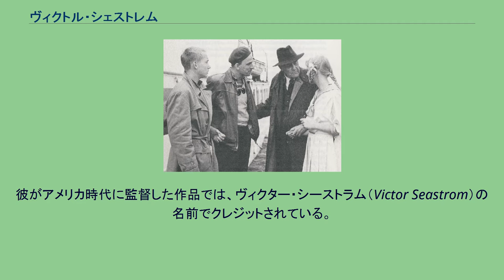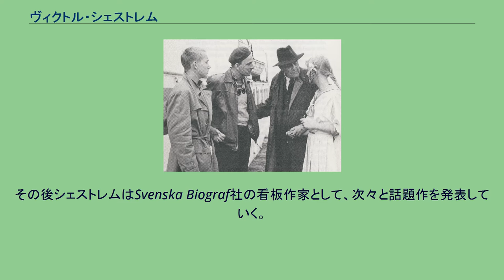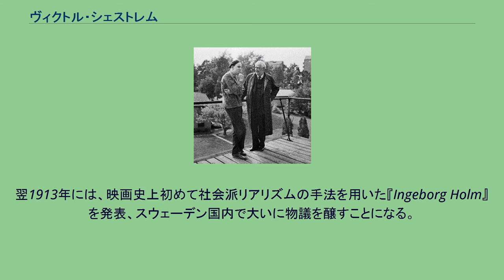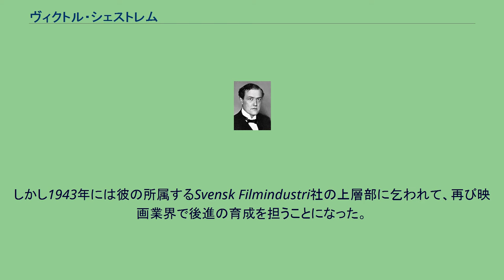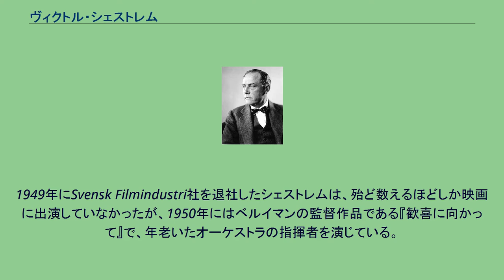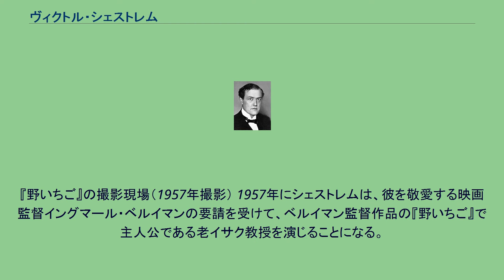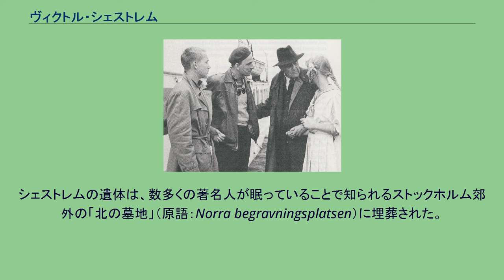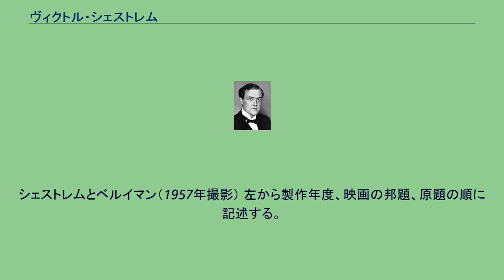ヴィクトル・シェストレム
ヴィクトル・シェストレム（Victor Sjöström、1879年9月20日 - 1960年1月3日）は、スウェーデンの映画監督、脚本家。
彼がアメリカ時代に監督した作品では、ヴィクター・シーストラム（Victor Seastrom）の名前でクレジットされている。
創成期のスウェーデン映画界やハリウッドで映画監督として活躍したことから、「スウェーデン映画の父」と呼ばれる。
監督業の傍ら、映画俳優としても独特の存在感を示した。
特にイングマール・ベルイマン監督の『野いちご』における演技が有名。
青年時代のヴィクトル・シェストレム ヴィクトル・シェストレムは1879年9月20日に、ヴェルムランド地方のシルボーダル（現在のオーイェング）で生まれた。
父親のオロフは海運業者、母親のエリザベスは元舞台女優だった。
1880年にシェストレム一家は、父親の経営する会社のあるニューヨークのブルックリンに移住した。
1886年に母親のエリザベスが産褥熱で死去、父親のオロフはその後一家の乳母であった女性と再婚する。
シェストレムの研究家たちは、幼年時代に敬愛する母親と死に別れた経験が、後年シェストレムの映画に登場する毅然とした女性像に投影されていると指摘している。
結局シェストレムは継母と上手く関係を築くことができず、また厳格な父親への反発もあって、1893年には一人でスウェーデンに帰国しウプサラに住む叔母の元に身を寄せることになった。
少年時代のシェストレムは演劇に関心を抱き、学校の休暇中にスウェーデン王立劇場に足繁く通ったという。
学校では演劇部に所属し、そこで監督や主演俳優など中心的な役割を果たした。
シェストレムは卒業後演劇の道に進むつもりだったが、1895年に事業に失敗した父親がストックホルムに帰国すると彼を取り巻く状況は一変する。
シェストレムは苦しい家計を助けるために、ストックホルムの路上でドーナツ（19世紀末のスウェーデンでは最新流行の食べ物だった）のセールスマンとして生計を立てていくことになった。
翌1896年に父親のオロフが死去すると、シェストレムは再び役者を志すようになる。
経済的な理由から王立演劇学校で俳優としての正規の教育を受けることができなかったシェストレムは、旅芸人の一座を率いてスウェーデンやフィンランドを巡業する。
結局その後10年以上に渡って北欧各地を旅して回ったシェストレムだが、この時期に俳優や演出家としての素養を身に付けることになった。
そんなシェストレムに転機が訪れたのは、1912年のことである。
巡業中に培った演出家としての能力を認められたシェストレムは、映画プロデューサーのチャールズ・マグナソンに誘われ、当時急成長を遂げていた映画会社のSvenska Biograf社（Svensk Filmindustri社の前身）に就職することになる。
ここでシェストレムは、ほぼ同時期に入社したマウリッツ・スティッレルらと共に、創成期のスウェーデン映画界でサイレント映画製作に携わることになる。
シェストレムの監督デビュー作は、1912年に公開された『Ett hemligt giftermål』であった。
その後シェストレムはSvenska Biograf社の看板作家として、次々と話題作を発表していく。
1912年に公開された監督第二作の『Trädgårdsmästaren』は、映画中にレイプを示唆する描写があるとして、スウェーデン国内の検閲機関から上映禁止処分を受けてしまう。
翌1913年には、映画史上初めて社会派リアリズムの手法を用いた『Ingeborg Holm』を発表、スウェーデン国内で大いに物議を醸すことになる。
1917年製作の『波高き日』は、当時としては記録的な制作費をつぎ込んだ大作であり、スウェーデン映画の黄金時代の幕開けを告げるものになった。
1918年の『生恋死恋』は、シェストレム初期の傑作であると同時に、スウェーデン映画黎明期を代表する作品として高く評価されている。
1921年に発表された『霊魂の不滅』は、フラッシュバックを多用した物語構造や、二重露光を駆使して撮影された幻想的な映像美が1920年代には革新的なものであり、スウェーデン映画史上で最も重要な作品の一つに数えられている。
スウェーデン映画史に残る傑作を次々と発表するシェストレムは、やがて国際的にも知られた存在になっ...